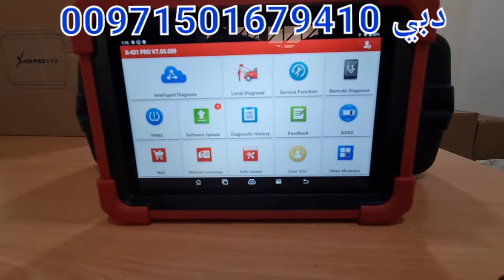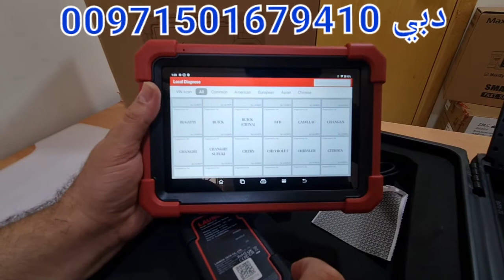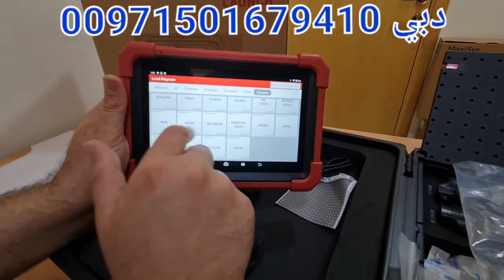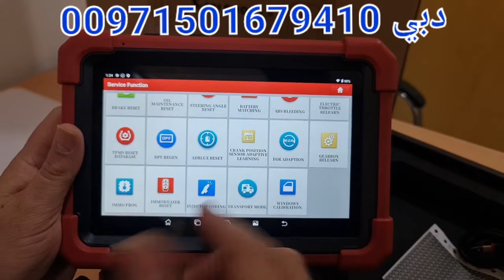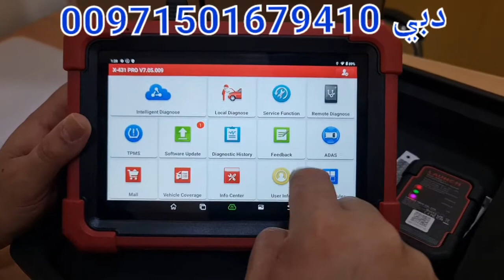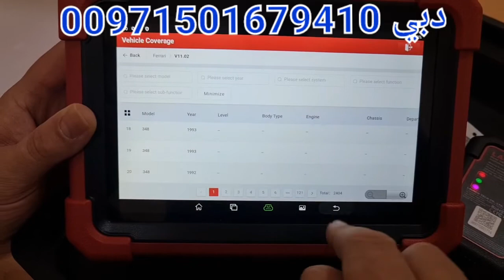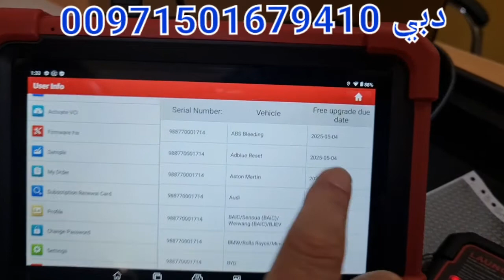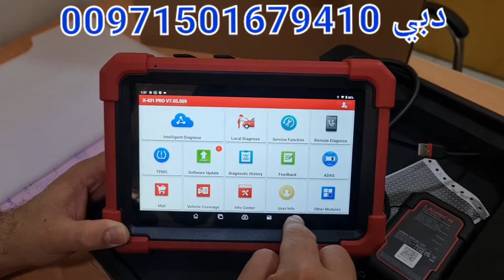Full review Launch X431 pro V.5 شرح كامل عن جهاز لانش برو الجيل الخامس لنش فحص السيارات و كشف